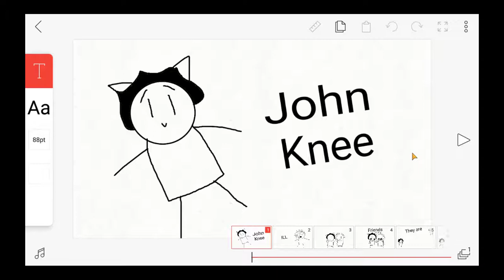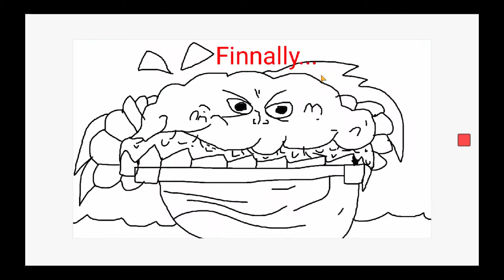Johnknee And Ill Fan Episode - Fishing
Anyone feel like fishing? I agree, maybe we should stay in.